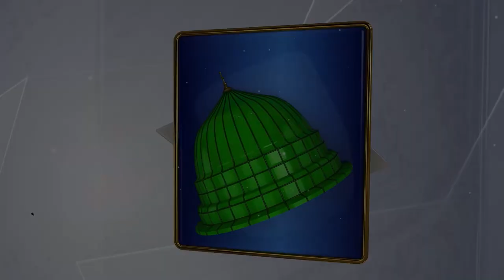New Ramzan Naat | Sarkar Ka Nokar Hu | Zain Ubaid Qadri | Studio5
TITLE :  Sarkar Ka Nokar Hu Koi Am Nahi Hu
ARTIST: Muhammad Zain Ubaid Qadri
LABEL : STUDIO 5.